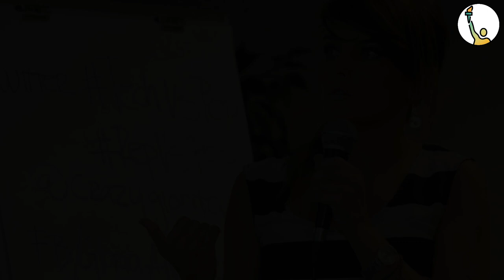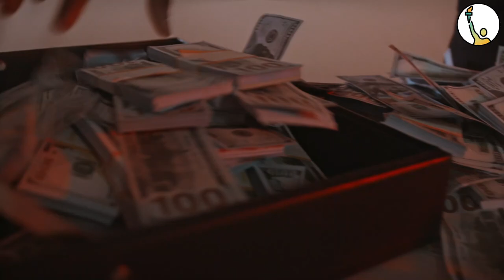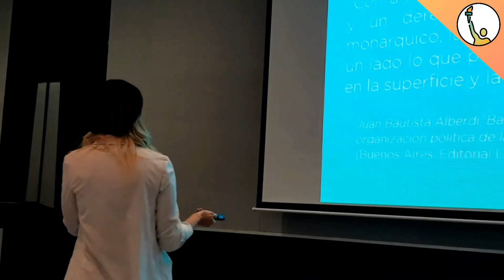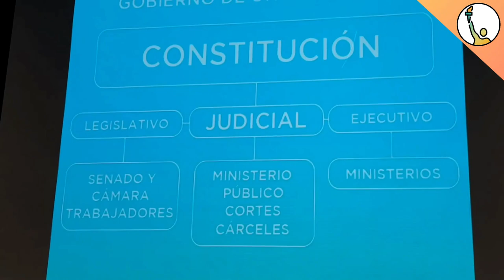¡SOCIALISMO es CORRUPCIÓN! - Gloria Álvarez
La reconocida politóloga guatemalteca, Gloria Álvarez, explica cuál es la relación entre el socialismo y la corrupción, ya que la izquierda socialista dice luchar contra la corrupción, pero ya es costumbre ver a todos los regímenes socialistas del mundo rodeados de corrupción. Líderes como Pedro Castillo, Manuel López Obrador o el propio Alberto Fernández, están ligados a la corrupción, y la población parece ignorarlo. Desde el liberalismo planteamos que el socialismo es la raíz de la corrupción.